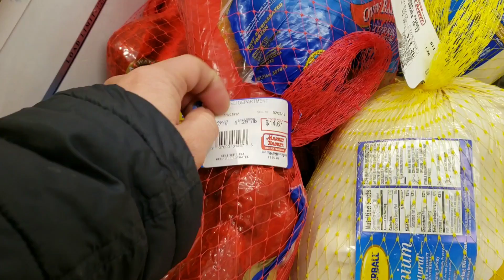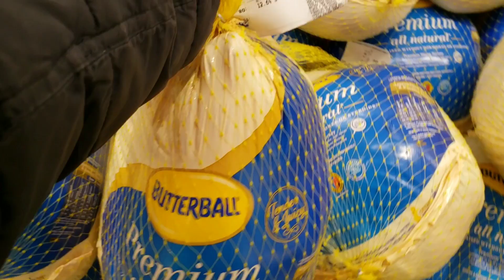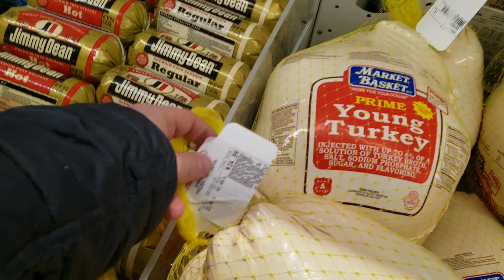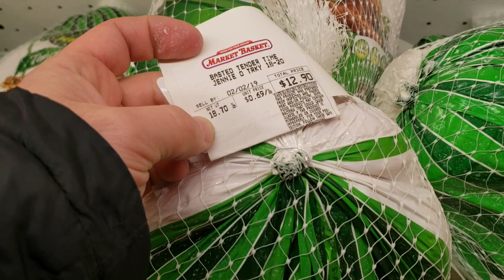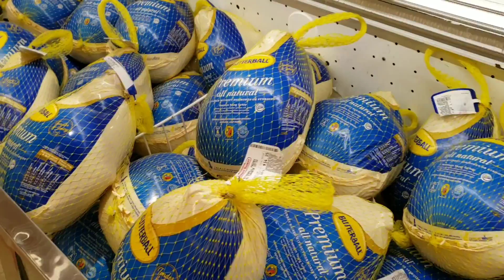Vamos Ao Mercado? Especial Mostrando os PERUS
Gostou? Então deixe o seu LIKE 😉